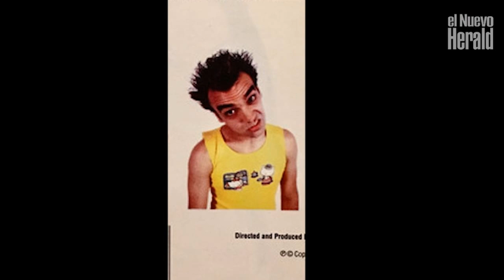CARAMELOS de CIANURO está de vuelta ¡NO TE PIERDAS ESTA ENTREVISTA!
Que bien la pasamos en esta entrevista con la icónica banda venezolana. Esta fue nuestra frase favorita...
ASIER: "El rock está muerto, pero somos los gusanos que nos comemos su cuerpo putrefacto"

Entra al Instagram de el Nuevo Herald para saber cómo puedes ganarte dos entradas para el concierto de Caramelos el viernes 3 de septiembre.

Video y entrevista por Esther Piccolino